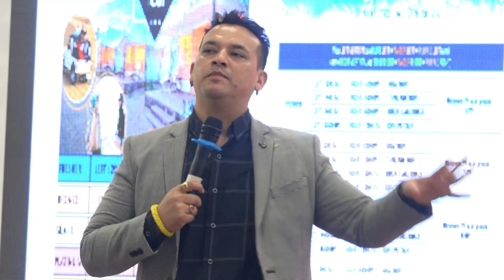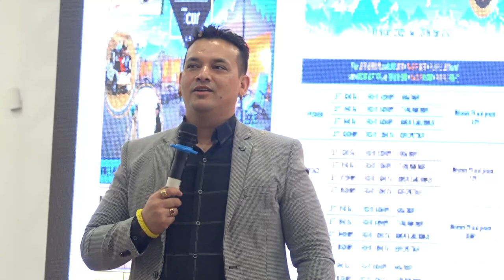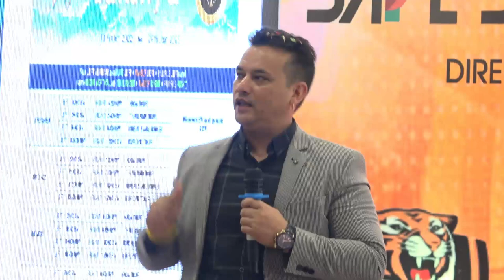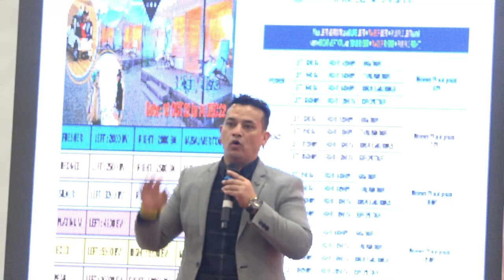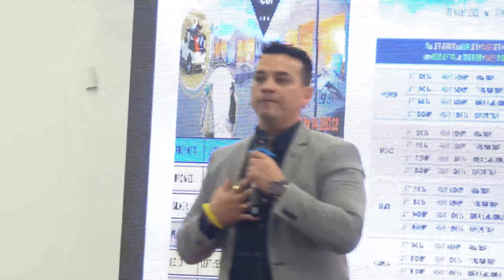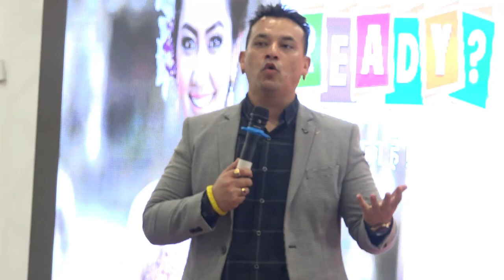SAFE SHOP || में डायमंड बनने का मंत्र || The Secret of Success || Azad Patiyal sir Training Part-2